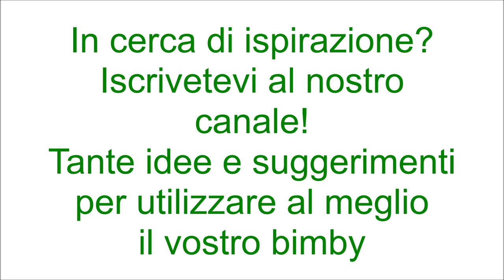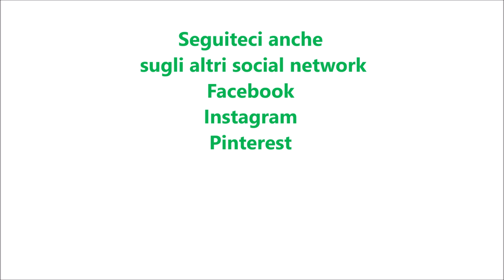Salsa di datterini gialli per bimby TM6 TM5 TM31 TM21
Dosi per 750g di salsa

Ingredienti:
1,200 kg di pomodori datterini gialli
30 g di olio e.v.o.
5 g di sale
1 ciuffo di basilico

Utilizzare dei contenitori e dei tappi sterilizzati. I contenitori non dovranno mai essere riempiti fino al l’orlo, ma sarà necessario lasciare uno spazio vuoto di almeno 2 cm.
Terminate le operazioni di riempimento, prima della chiusura del contenitore è necessario pulirne accuratamente il collo utilizzando carta assorbente o un panno che non lasci pelucchi, al fine di asportare eventuali tracce di salsa. In questo modo la chiusura sarà ottimale.
A questo punto procederemo alla pastorizzazione delle conserve. Tale trattamento deve essere effettuato immergendo completamente i contenitori in acqua. Utilizzare una pentola capiente con il fondo completamente piatto. Posizionare sul fondo della pentola un canovaccio per evitare il contatto diretto con il fondo della pentola. Posizionare i contenitori e per evitare che durante l’ebollizione possano sbattere fra loro con il rischio di rompersi, si consiglia di avvolgerli in strofinacci o in carta di giornale e separateli uno dall’altro con dei canovacci. Riempite di acqua la pentola sino a superare il livello dei tappi dei contenitori di almeno 5 cm, a tal proposito si consiglia di utilizzare pentole di una decina di centimetri più alte dei contenitori da trattare.
Coprire la pentola con il coperchio e portare l’acqua ad ebollizione. Dal momento dell’ebollizione, fare cuocere i contenitori per 40 minuti. Successivamente spegnere il fuoco e lasciare i vasetti in ammollo nella pentola fino al loro completo raffreddamento; potrebbero occorrere fino a 24 ore.
Trascorso questo tempo, verificare che le capsule dei coperchi siano “abbassate”, ciò vorrà dire che si sarà creato il sottovuoto e che tutta la procedura è stata fatta in maniera corretta. La conserva di salsa di pomodoro si potrà conservare fino a 18 mesi. Prima dell’apertura di una conserva è necessario ispezionare visivamente il contenitore per evidenziare eventuali sversamenti di liquido e la perdita del vuoto. Se i tappi o le capsule metalliche appariranno convessi (incurvati verso l’alto) e premendo con il dito al loro centro si sente “click clack”, i contenitori non saranno più sottovuoto, a seguito dello sviluppo di microrganismi e conseguente produzione di gas.
Nel caso di perdita del vuoto e dell’ermeticità della chiusura la conserva non dovrà essere né assaggiata né consumata. Se non sarà presente gas, ma all’apertura la conserva presenterà colore o odore innaturale significherà che si sarà alterata e per precauzione non dovrà essere né assaggiata né consumata e andrà smaltita.
Dopo l’apertura, le conserve dovranno essere riposte in frigorifero e consumate prima possibile.